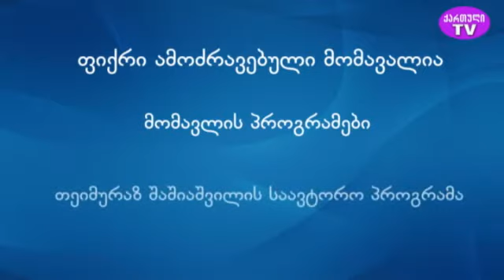ფიქრი ამოძრავებული მომავალია. ავტორი თემურ შაშიაშვილი, სტუმარი მწერალი მერაბ რატიშვილი 21.06.2022 წ